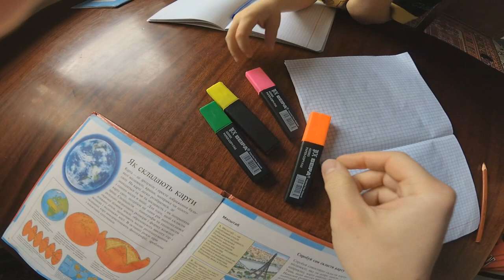СИРЕНОГОЛОВЫЙ пришел к нам в ДОМ ч3. SIREN HEAD vs СПЕЦНАЗ и ВЕРТОЛЕТА. SIREN HEAD в реальной ЖИЗНИ!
СИРЕНОГОЛОВЫЙ пришел к нам в ДОМ ч3. Мы думали что он уже никогда не вернется, но произошло совсем другое.  Мы хотели попросить помощи, но Так как полиция нам не поверила, ьпришлось вызывать других . SIREN HEAD vs СПЕЦНАЗ и ВЕРТОЛЕТА. SIREN HEAD в реальной ЖИЗНИ!

Сиреноголовый, сиреноголовый снятый на камеру, сиреноголовый в реальной жизни, siren head in real life, siren head, siren head movie, siren head video, топ 7 сиреноголовых снятых на камеру, топ 10 сиреноголовых снятых на камеру, сиреноголовый у нас в городе, я был в шоке когда увидел сиреноголового на улице, когда я ехал на машине я увидел сиреноголового на улице, сиреноголовый ходит по улицам города, сиреноголовый нас заметил и начал бежать за нами
СИРЕНОГОЛОВЫЙ пришел к НАМ в ДОМ сам. SIREN HEAD ходит ночью ВОЗЛЕ нашего ДОМА! БеГИИИ от него !!
СИРЕНОГОЛОВЫЙ пришел к нам в ДОМ часть 2. SIREN HEAD vs CARTOON CAT. SIREN HEAD в реальной ЖИЗНИ!
Сиреноголовый бежит за НАМИ фильм. SIREN HEAD in REal Life. SCP 6789. СИРЕНОГОЛОВЫЙ увидел МЕНЯ и ..
ТОП 7 СИРЕНОГОЛОВЫХ снятых на камеру. Я был в ШОКЕ от того что УВИДЕЛ! SIREN HEAD В реальной ЖИЗНИ!!
СИРЕНОГОЛОВЫЙ увидел меня и ПОСМОТРЕЛ мне в глаза!!! SIREN HEAD пришел к нам В ДОМ. Я был В ШОКЕ от
сиреноголовый пришел к нам в дом, SIREN HEAD vs CARTOON CAT,